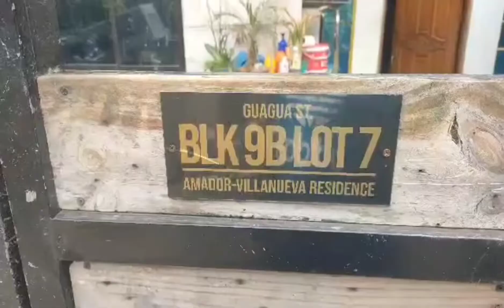My Home Adress and Labrador stud Home service pick up delivery to Caloocan